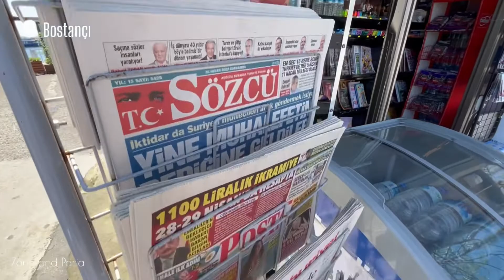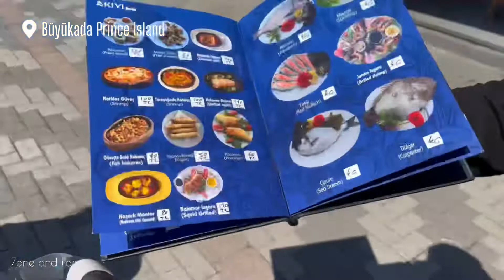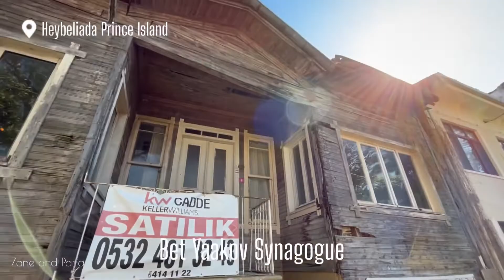Prince Islands - Buyukada and Heybeliada with a double stroller April 2022 (found a synagogue too)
Journey with us to the Buyukada and Heybeliada Prince Islands in Istanbul, Turkey.

** Note on access with stroller: The boats are a bit difficult with the stroller, especially getting on and off. It needs two people. If you're alone, locals will help you. Everywhere else filmed in this video was easily accessible with a double stroller.

Also, Istanbul no longer requires masks in public, which is a relief.

If you'd like us to do another video on the Bet Yaakov Synagogue, please let us know in the comments or reach out using the email in the about section of our channel's page.

Located an the island called Heybeliada (Halki), the Bet Yaakov Synagogue was built in 1953 because in the 1940's there were more than 250 Jewish families passing their summer months on the island.